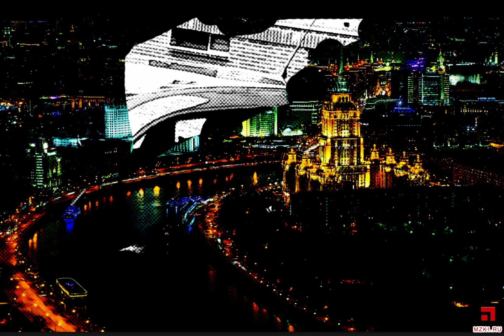Справедливый «вор в законе» Маис Карапетян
Биография известного вора в законе Маиса Карапетяна, славящегося своей справедливостью.